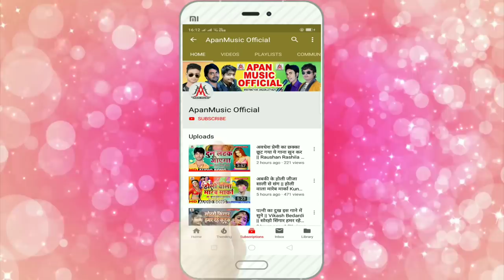खुल गईल सब दुकान हो - Lalu Sajan - Khul Gail Sab Dukan Ho - Lockdown Song 2020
►Song : Khul Gail Sab Dukan Ho
►Singer : Lalu Sajan
►Lyrics : Ashok Ashiq
►Video Director :
►Company/ Label :- Apan Music
►Copyright : Apan_Music